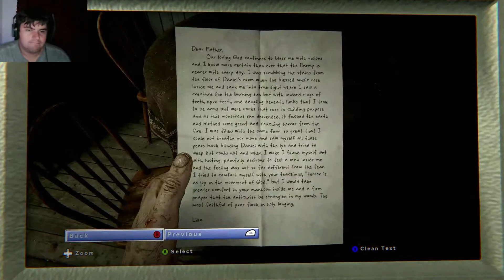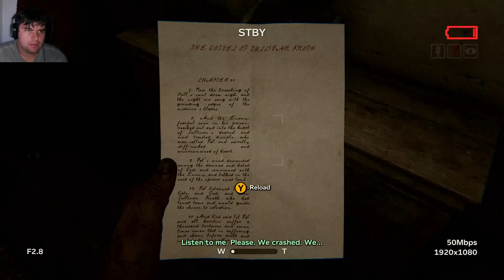WHAT KIND OF CULT IS THIS! - Outlast II - Part 1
Welcome to Outlast 2 I'm here as a cameraman with my wife. We're investigating a story in rural area what can go wrong?

This video is intended for entertainment, review, and educational purposes only.